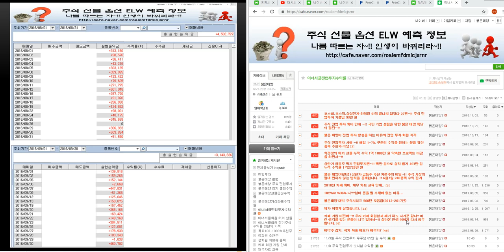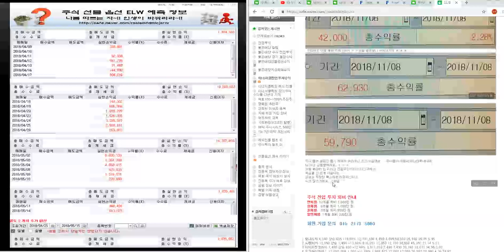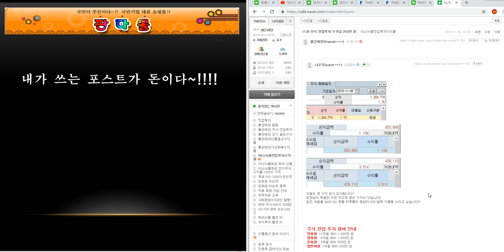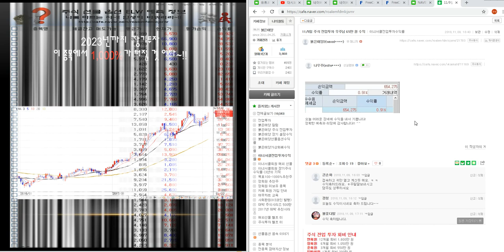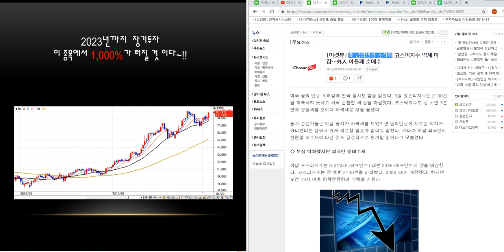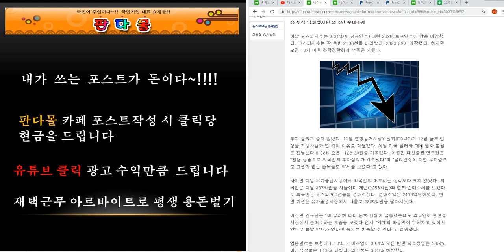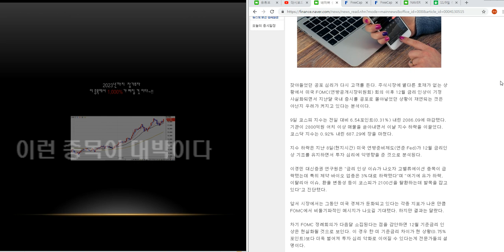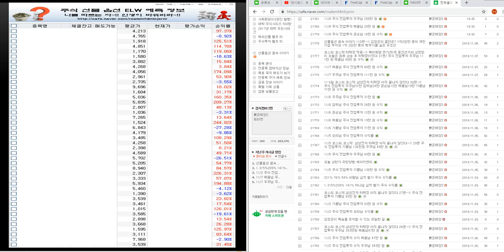11/9 코스피.코스닥.삼성전자 하락장 아직 끝나지 않았다32편~!! 주식 전업투자 우주님320만 해욤님20만 원 큰손님16만